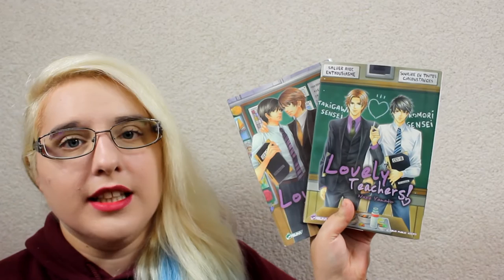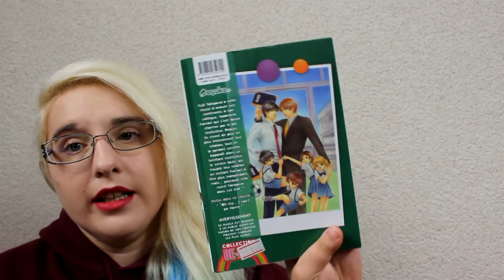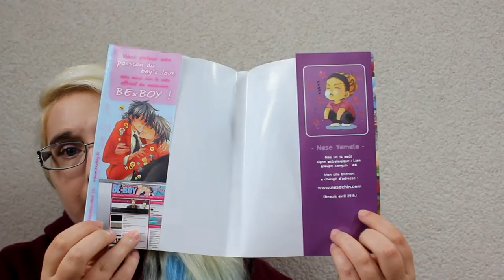[Bilan Manga] lovely teacher (yaoi// éditions asuka)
Komori Tadamachi est un jeune professeur de primaire qui, malgré son implication, n'arrive pas à se faire respecter de ses élèves de CE1. Et pour ne pas arranger les choses, il est sans cesse comparé au merveilleux professeur de la classe d'à côté : Takigawa Kyô. À la fois pédagogue, gentil et séduisant, il a tout pour énerver Komori. Jusqu'au jour où il découvre son secret Et La vie du charmant professeur n'est peut-être pas si parfaite que ça !

♡ Hibi :
♥ kik. : HibikiPandi
♥ SNUPPS : HibiYume
♥ Periscope : HibiYume
♥ Fyuse : hibiyume

Boîte Postale :
Hibiki YUME
 BP 10002
 17360 saint Aigulin